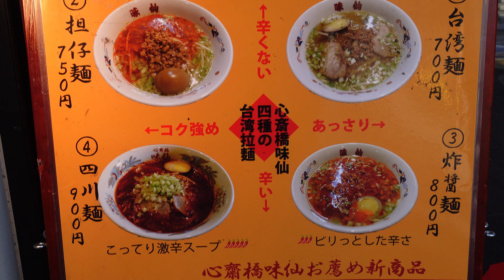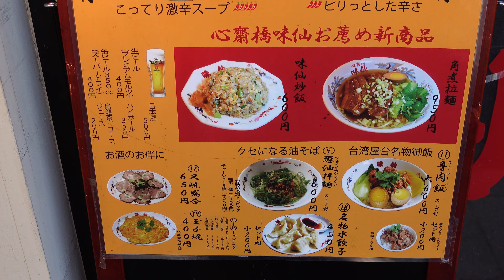心斎橋 味仙【担仔麺】水餃子 ライスで今回も贅沢にいっちゃいましたっ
協力
心斎橋 味仙

Sony ZV-1